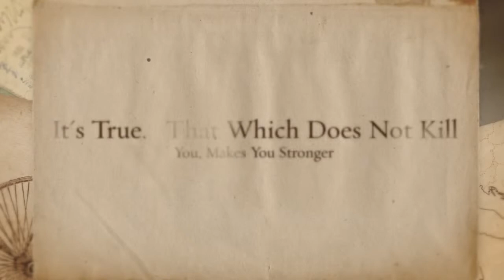Dee's 2nd Book (Song Of Mornius) Chapter 13